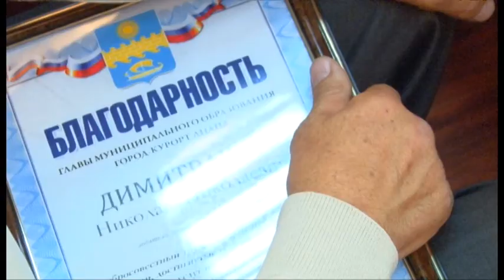С профессиональным праздником автомобилистов поздравили в администрации города